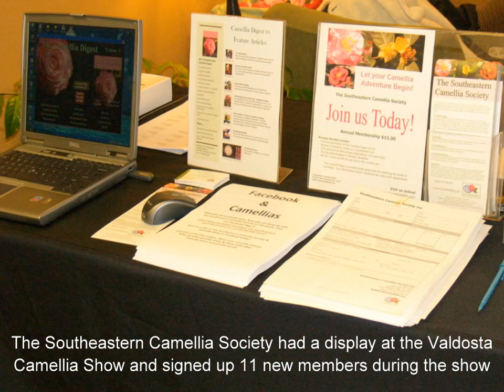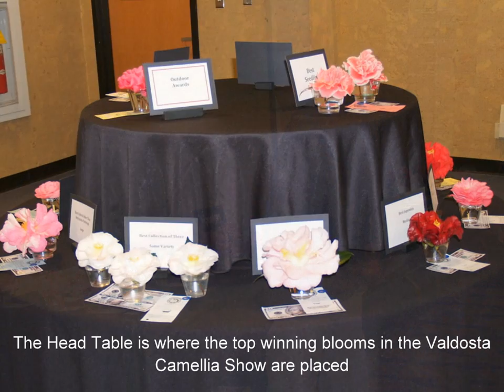Vince Dooley Talks about Camellias at the Valdosta Camellia Show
This video details at interview with legendary Georgia Bulldogs Head Football Coach Vince Dooley conducted by Gene Phillips of CamelliaWeb and the Southeastern Camellia Society. The interview with Coach Dooley was recorded on December 12, 2009 at the Valdosta Camellia Show in Valdosta, Georgia. Our video combines Coach Dooley's interview with images taken at the camellia show.